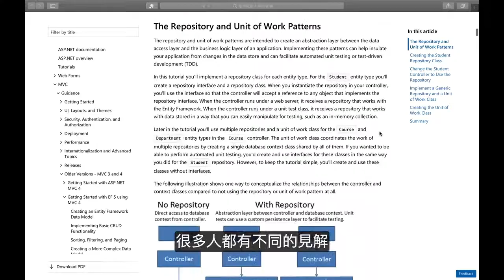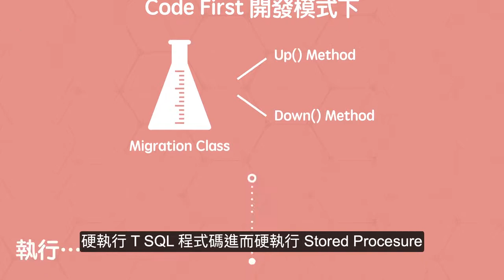EntityFrameworkEpisode3(第3篇)-UnitOfWorkWithRepository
【A-EF(1to3)(.NetFramework)】
【EntityFrameworkEpisode1(第1篇)-CodeFirst、DBFirst】
T1ToT26
CourseGUID-中文  e588db74-5b90-43db-9e1d-434f224acb01